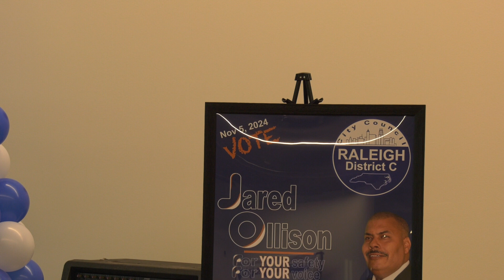HBCU's - Southeast Raleigh District C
Clip from the Committee to Elect Jared Scott Ollison for Raleigh City Council District C.